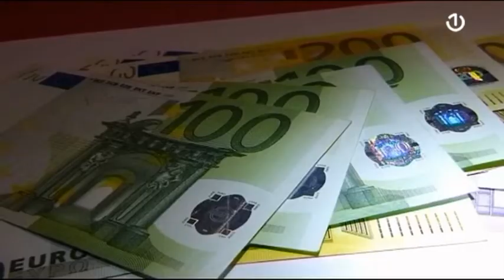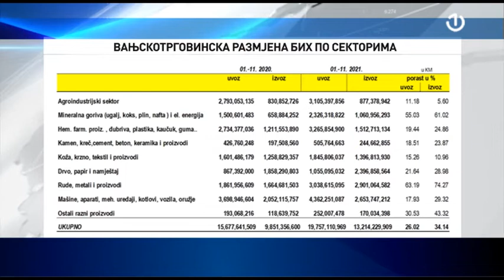Кakva je stvarna ekonomska slika Bosne i Hercegovine?